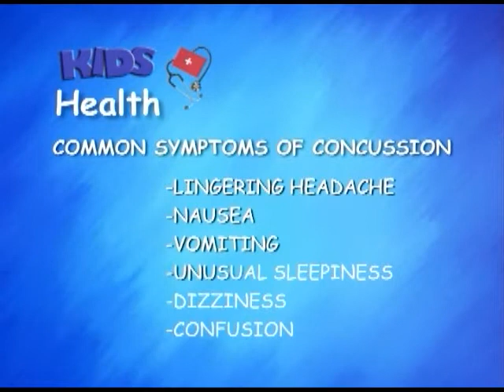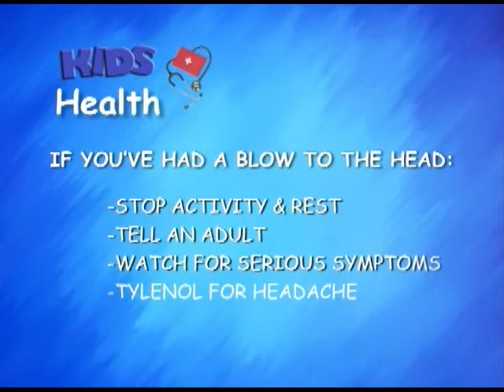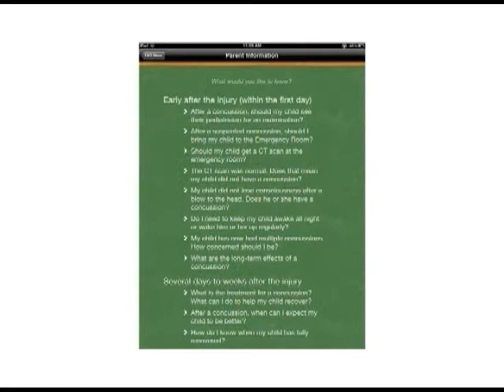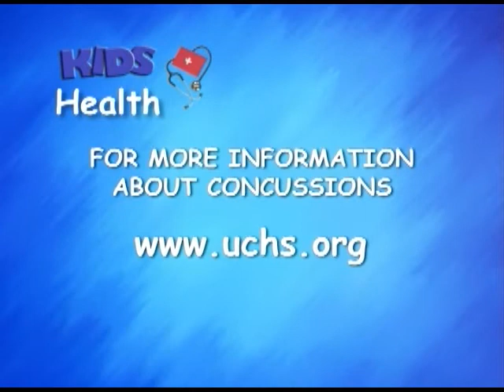Harford Kids TV News Concussion PKG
Segment I did for Harford Kids TV News in the Spring 2012